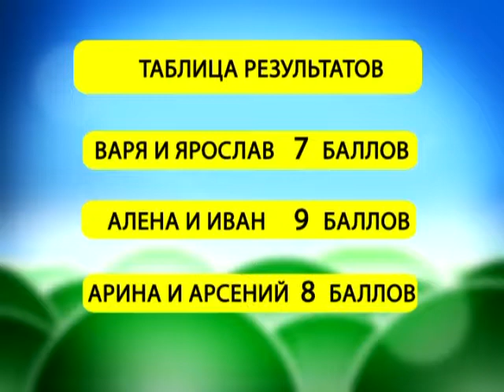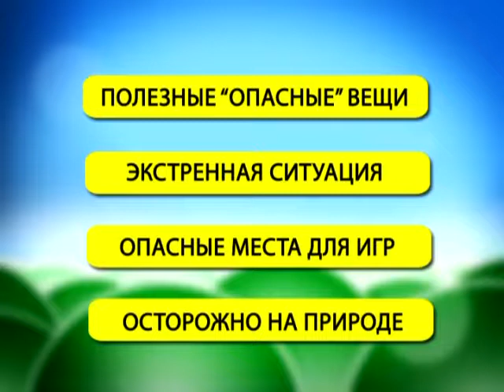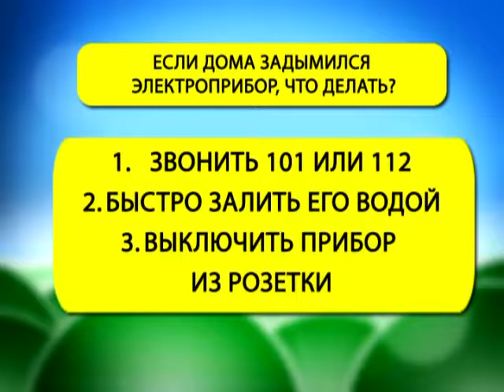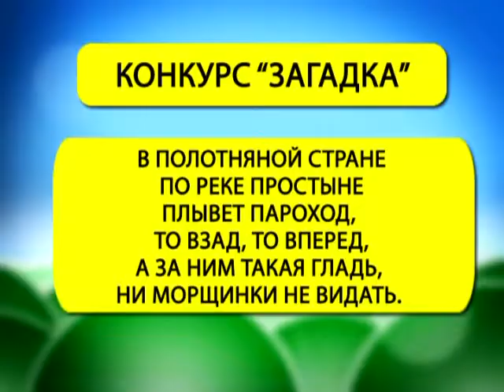Страна безОпасности 29.05.2017